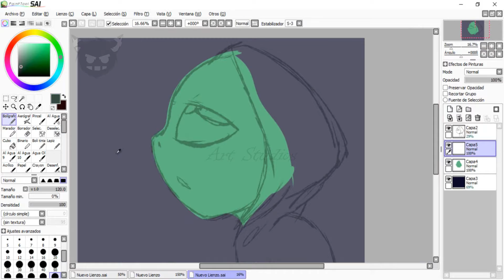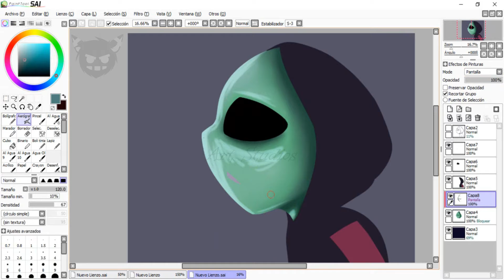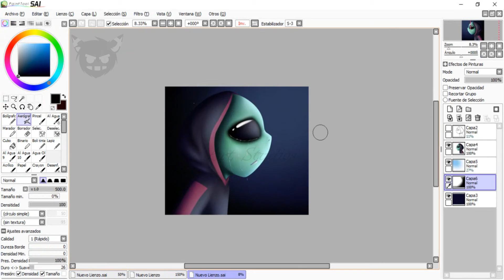Speedpaint: sad word.....home...(fan art Aliens Reales PV)